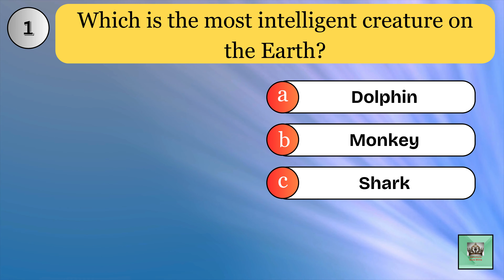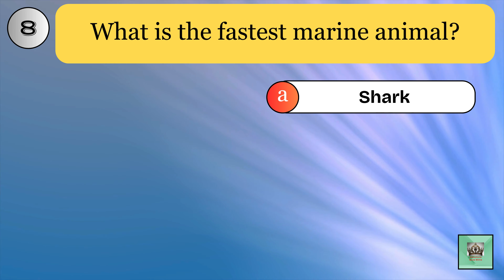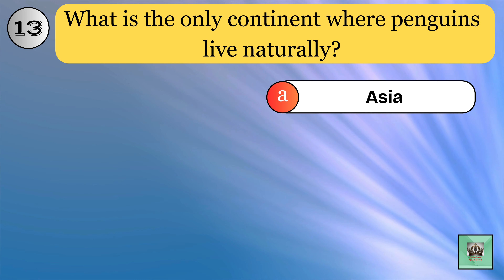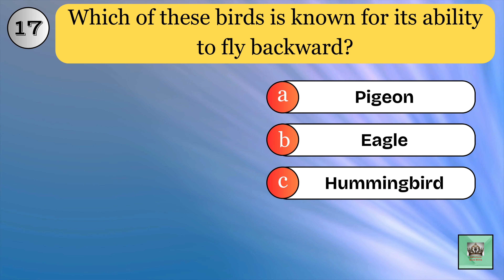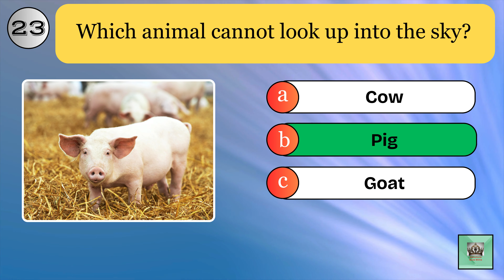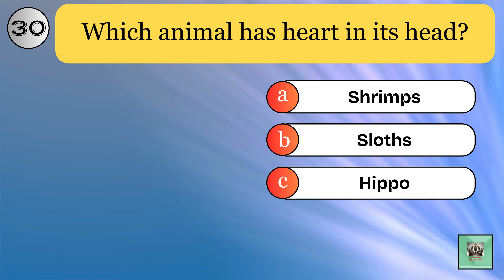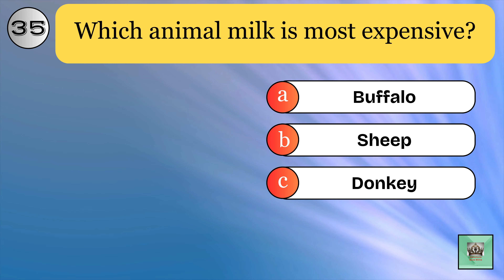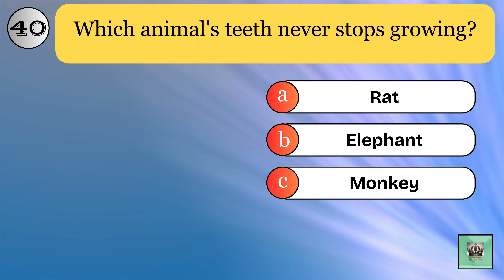Test Your General Knowledge - Animal Edition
There are 40 questions and answer each question in 5 seconds. For each correct answer carries 1 point and don't forget to leave your score in comment section. Good Luck!